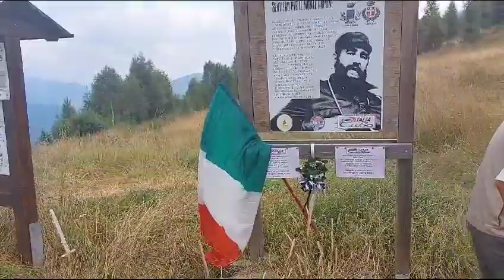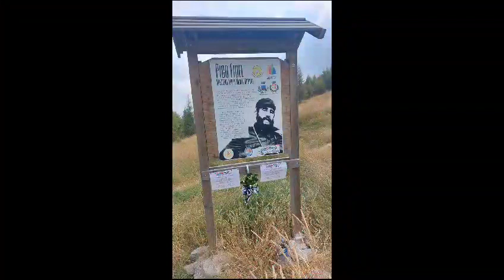En el Monte Arpone o Pico Fidel de Italia recordaron al Comandante cubano (+Fotos)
Circolo Valle Susa y Circolo Giaveno Val Sangone "Dino Pogolotti" - Cubainformación.- Este 12 de agosto de 2023, un día antes del natalicio del Comandante cubano Fidel Castro, un grupo de integrantes de los círculos Valle Susa y Giaveno Val Sangone de la Asociación Nacional de Amistad Italia-Cuba, subió en la mañana al Colle del Lys, donde hay un cartel que indica la ruta para alcanzar el Monte Arpone, también llamado Pico Fidel, y así conmemorar el 97 cumpleaños de Fidel.